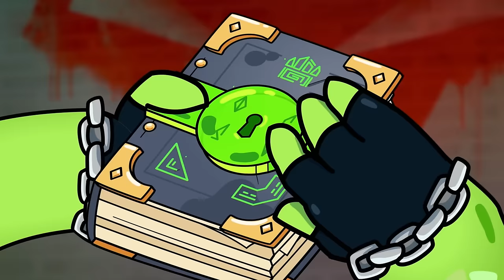Double-Edge attack! ⚡️ HEROES OF GOO JIT ZU | New Compilation | Cartoon For Kids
Double-Edge attack!⚡️ HEROES OF GOO JIT ZU